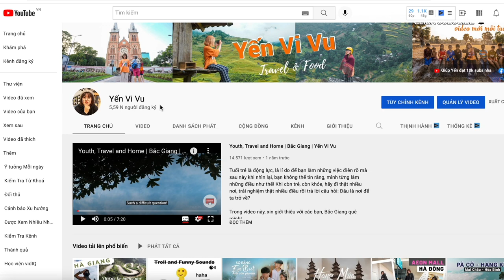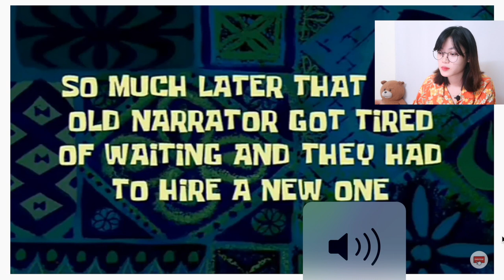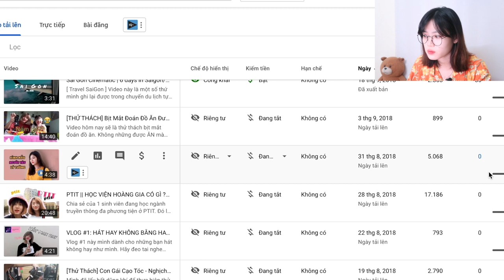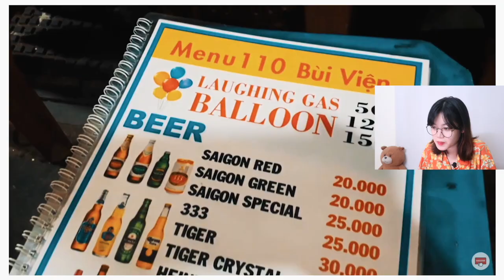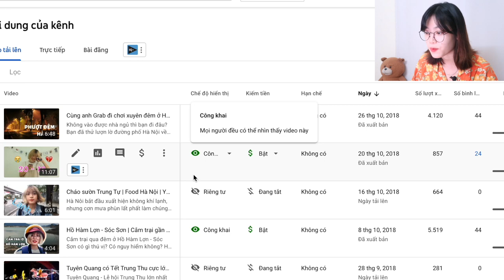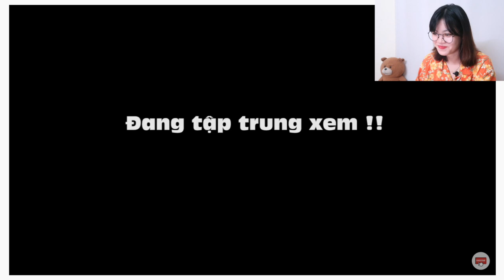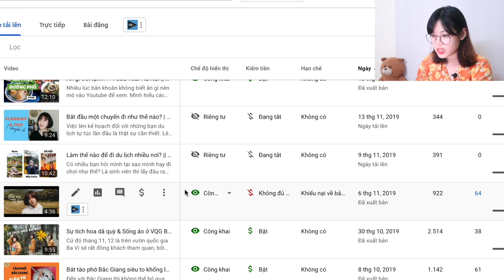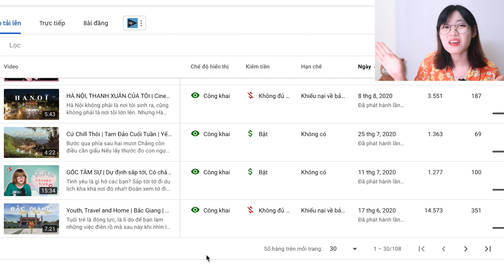3 năm làm YOUTUBE và $100 đầu tiên kiếm được | Yến Vi Vu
Có công mài sắt có ngày nên kim các bạn ạ :)))
Kiên trì, nhẫn nại ắt gặt thành quả. Đừng bỏ cuộc sớm nha!

❤ Chiếc mic cài áo mình sử dụng trong video mua ở đây:
Rẻ - bền - chất lượng khá ok trong tầm giá

3 năm làm YOUTUBE và $100 đầu tiên kiếm được | Yến Vi Vu